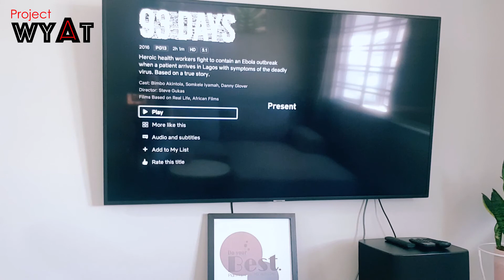Circuit Breaker Day 5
== Episode 37 ==
Thank you everyone for your well wishes and concerns.

I am feeling much better now.

Even though I am feeling better, I do not risk by asking my kids to come back home first. I will have to disinfect and clean up my house before getting them back.

This week, I am pretty busy with works and having more time to do some reading and attending some online courses.

In the evening, I will normally make a simple meal or order Grab food. Then I will indulge in watching my unlimited movies available on Netflix.

Catch my video to see my recommendation.